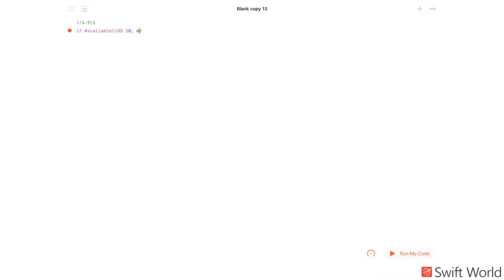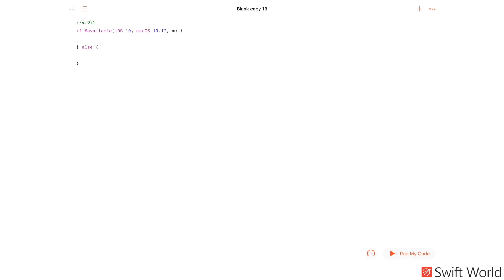Основы Swift программирования: 4.8. Проверка доступности API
Четвертый цикл  посвящен основам Swift -программирования на русском языке.

В  данном уроке Вы познакомитесь с темами:
Проверка доступности API.

Остались вопросы? Заходите к нам на swiftworld.ru
Понравился видеоролик? Хочешь продолжить обучение и разработать свое первое приложение? – Присоединяйтесь к нам и начните получать высокий доход!
Будем рады видеть Вас в наших официальных сообществах:
Наш официальный сайт: swiftworld.ru